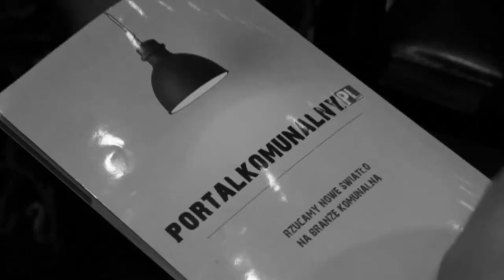Eksploatacja i rekultywacja składowisk odpadów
Relacja z XXV Konferencji
17-19 lutego 2015 r., Krynica-Zdrój